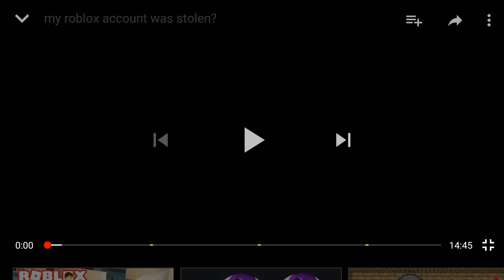YouTube intro battle Ali-A intro vs sketch intro